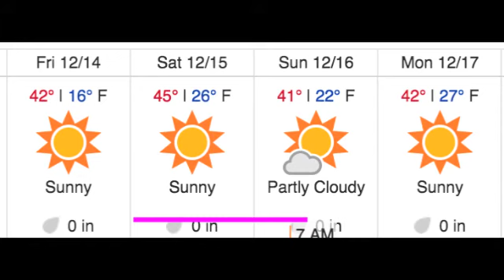Morning Announcements 12-14-18